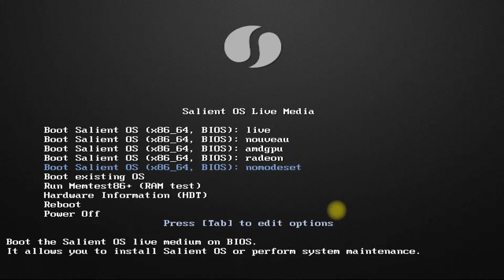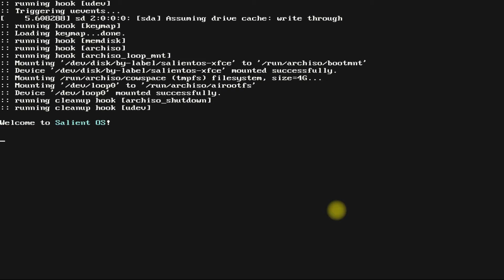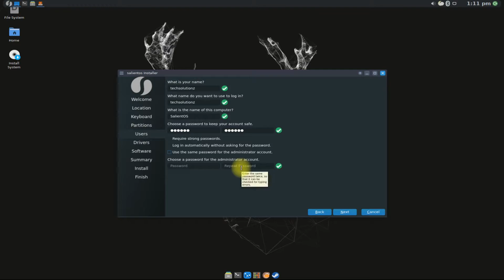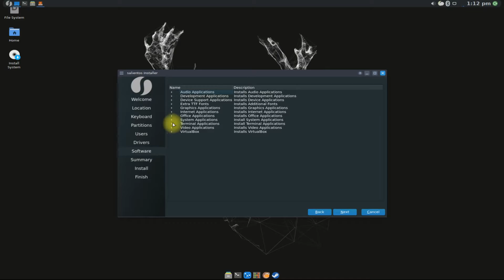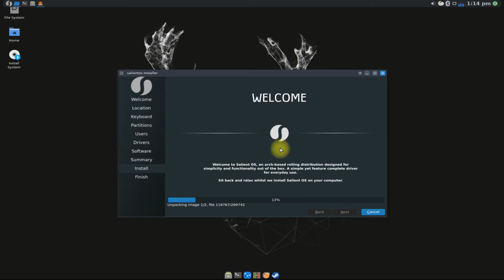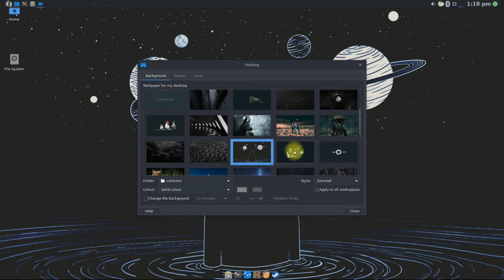How to Install Salient OS | An Arch Based Linux Distro 2021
How to Install Salient OS | An Arch Based Linux Distro 2021 | Salient OS Arch Linux | Install Linux Salient OS is an arch-based rolling-release distribution aimed at multi-media / gaming enthusiasts. It comes pre-configured with various applications out of the box to aid you in getting started quickly without having to download these applications yourself.

[ Salient OS XFce 21.06 ]

Features:
1.Archlinux Base
2.BIOS or UEFI
3.Rolling Release Model
4.AUR Support (if needed)
5.PAMAC / YAY Included
6.XFCE / KDE Plasma
7.Calamares Installer
8.Optimised for Gamers (gamemode, dxvk etc)
9.Optimised for Multimedia (realtime audio config)
10.CUPS Printer Support
11.Quick Menu Access
12.Lutris / Steam Included
13.System Limits Optimised (limits.conf / user.conf)